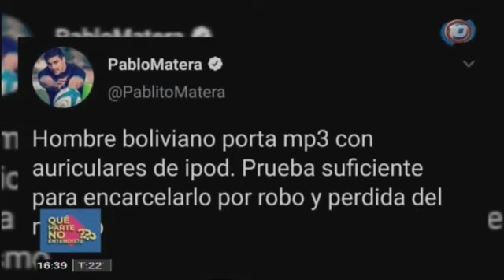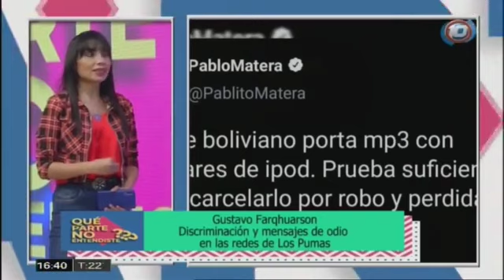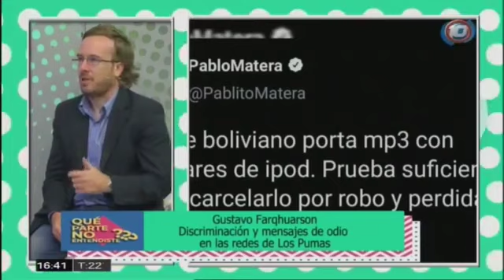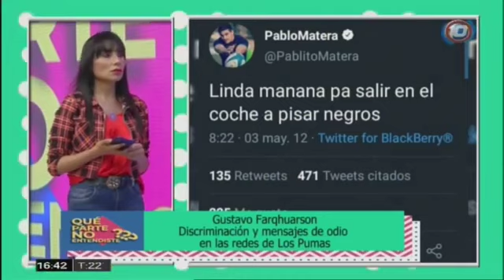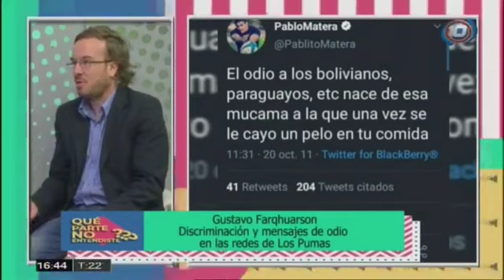Discriminación: Cuestionan las expresiones del capitán de Los Pumas